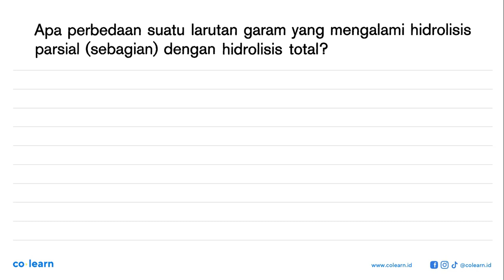Apa perbedaan suatu larutan garam yang mengalami hidrolisis parsial (sebagian) dengan hidrolisis ...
Apa perbedaan suatu larutan garam yang mengalami hidrolisis parsial (sebagian) dengan hidrolisis total?

Topik atau Materi: Reaksi Pelarutan Garam - Kesetimbangan Ion dan pH Larutan Garam - Kimia Fisik dan Analisis - Kimia Kelas 11 SMA - K-13 Revisi

Sumber Soal: Mandiri Kimia SMA Kelas 11, K-13 Revisi, SJ, 2017 , Erlangga

00:00 : Bedah Soal
01:00 : Konsep, rumus dan pengertian Reaksi Pelarutan Garam
01:18 : Langkah penyelesaian soal
01:01 : Jawaban akhir
01:31 : Penutup